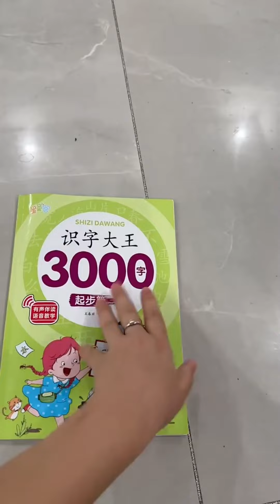Dad Takes Baby To Sleep,But Cute Baby Sleeps On The Headboard!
Welcome to Cute Baby Funny Video!
My name is [liu yang he] and I run this channel dedicated to bringing you the cutest and funniest baby videos on YouTube. As a proud dad, I capture the daily antics of my son and share them with you every day. From silly faces to adorable giggles, you'll find it all here.